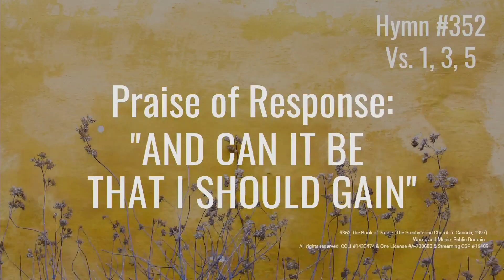2nd Lesson in Romans | May 14, 2023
Listen to this 2nd Lesson of Paul's letters to the Romans @ Knox Presbyterian Church, Oakville. The  Rev. Jacqui Foxall's message invites us, including herself to look at your own life and consider ways to make better Christ Like Choices!
Associated scripture:  Romans 3:28-30; 5:1-11